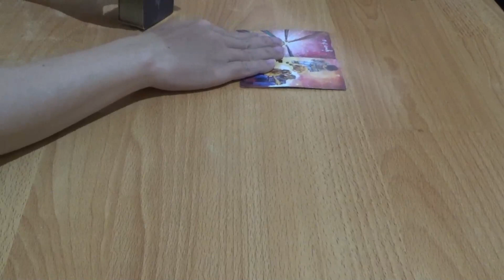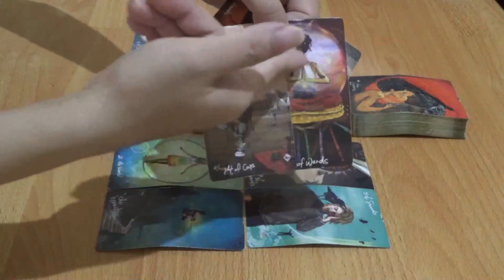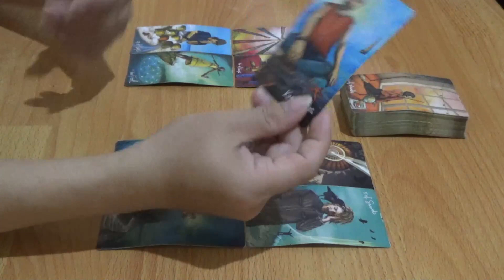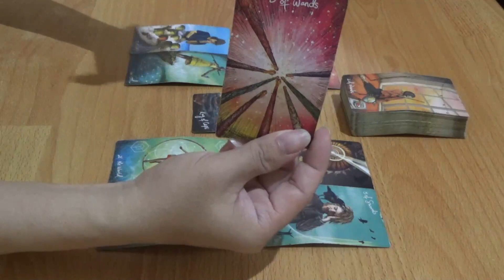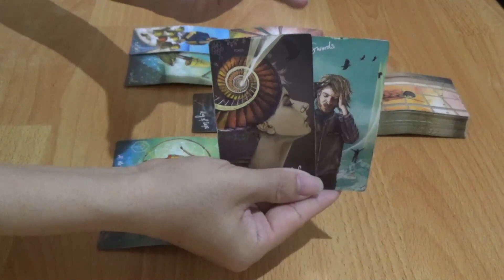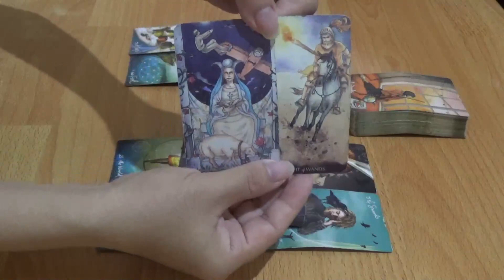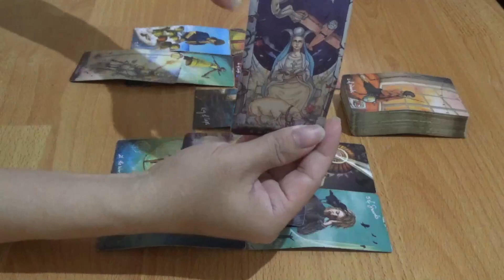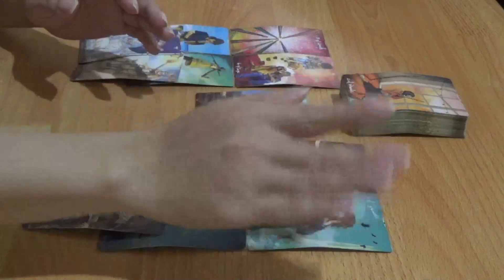Zodiak Aries 30 Oktober - 5 November 2023